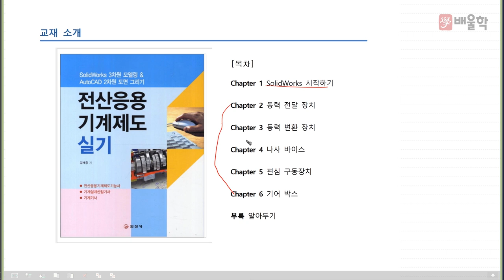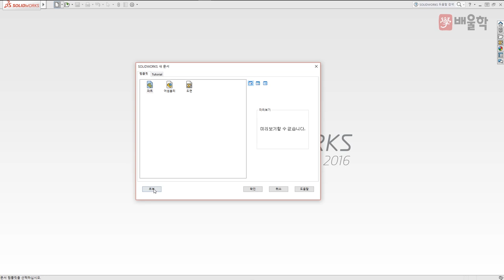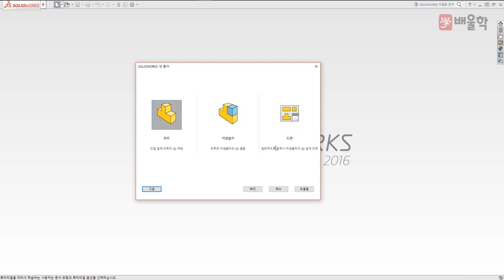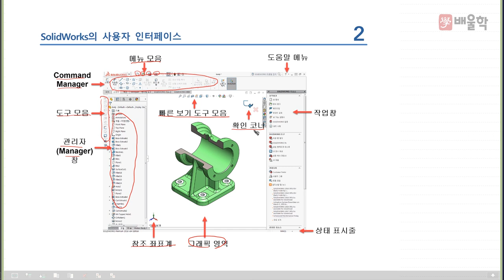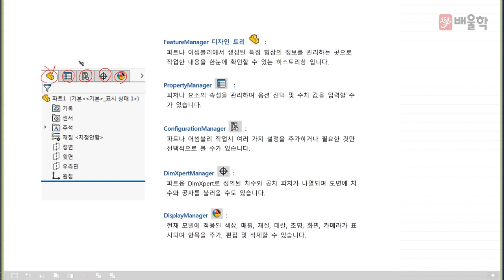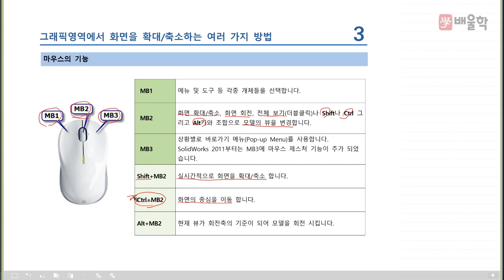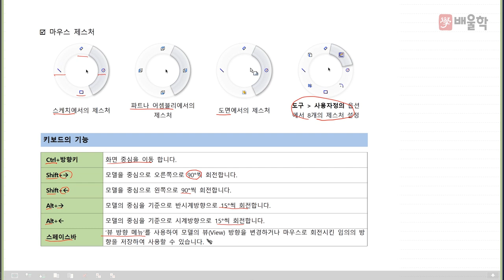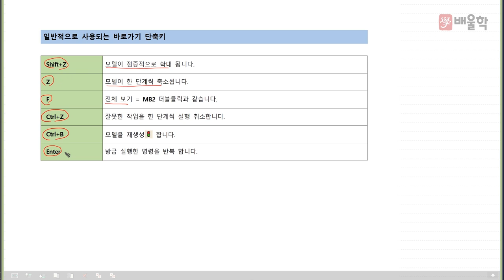[일반기계기사 실기] 일반기계기사 솔리드웍스 기초교육 / 솔리드웍스 시작하기 1 - 김재중 교수님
[일반기계기사 솔리드웍스 기초교육 - 김재중 교수님]

일반기계기사 솔리드웍스 기초강의!

1:1 맞춤형 강의를 지금 확인하세요!